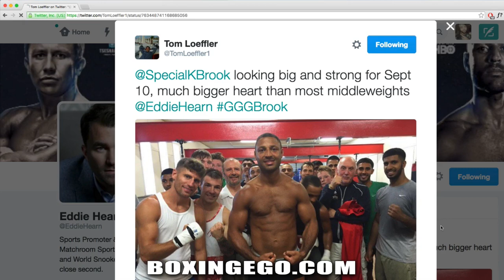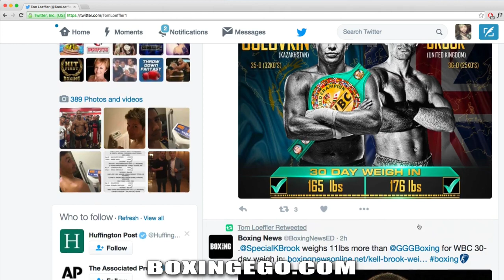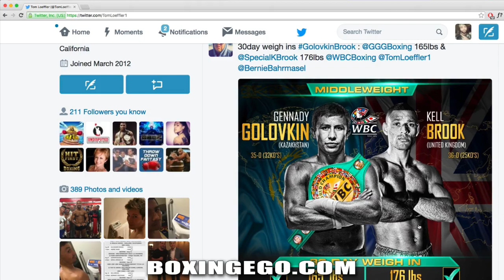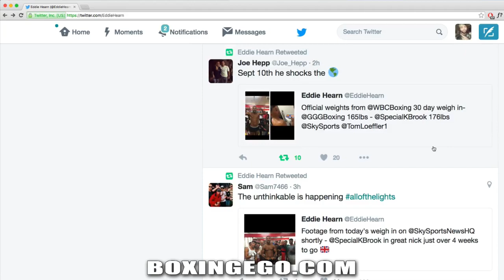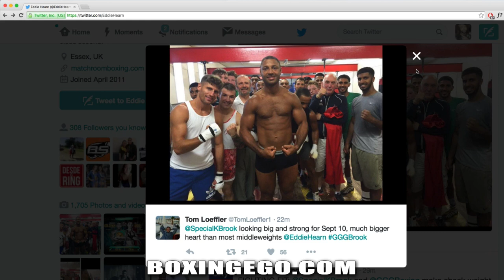Kell Brook 11 POUNDS HEAVIER than Gennady "GGG" Golovkin 30-Day WBC Mando (EGO WEIGHT WATCHERS)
Kell Brook OUTWEIGHS Gennady Golovkin at the mandatory WBC Weigh-in by 11 lbs!